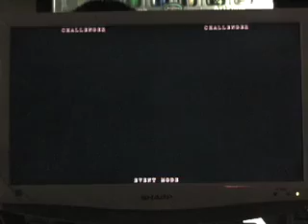BlazBlue at Denjin R4 - Pulsar vs. Deci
The Economy Blows "BlazBlue" team tournament at Denjin Arcade - Pulsar (1) vs. Deci (2).